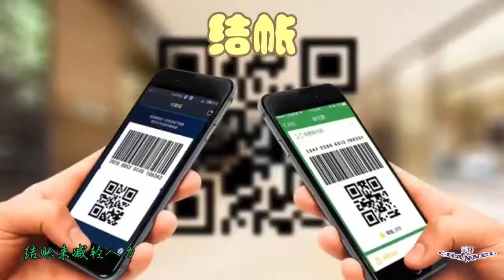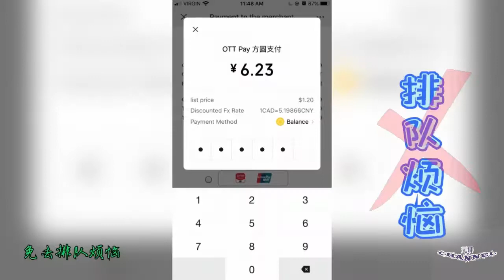[餐饮篇] 传统付款 vs 扫码付款 到底谁胜谁负？给我90秒让我告诉你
现在的我们无论去到哪里用餐，基本上都会看到餐饮店的柜台上，贴着“我们接受XX扫码付款”，这不仅是方便找零，更是因为可以让顾客体验更好的餐饮服务。使用扫码支付比起现金付款也让消费者们拥有了满足欲望的心理作用，因为它可以让顾客看到不到真实的货币，大大降低了支付巨额的痛感，因此而在心理上就会更加的用餐愉快。
除此之外
1）.扫码点餐可以有效降低成本
店家为了应付店内在高峰期攀升的用餐人数，以保证服务质量的前提下，增加服务人员数几乎是没有选择中的选择，但扫码点餐通过引导顾客自主点餐、结账来减轻人力 点餐的压力，减少不必要的人力支出。

2）.扫码点餐可以带来更好的就餐体验
在用餐高峰期，点错单、漏单等几乎是家常便饭，此外传统的点餐模式中顾客用餐完毕还须到收银台结账，可能还需要排队。扫码点餐鼓励顾客自主买单免去排队烦恼，不让买单这件小事影响就餐体验。